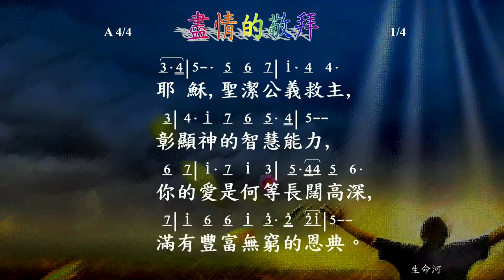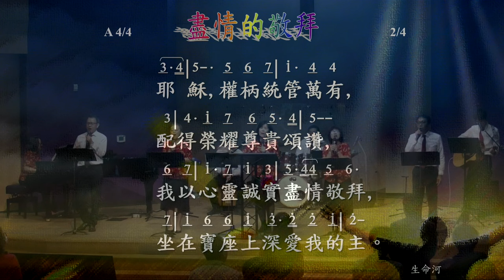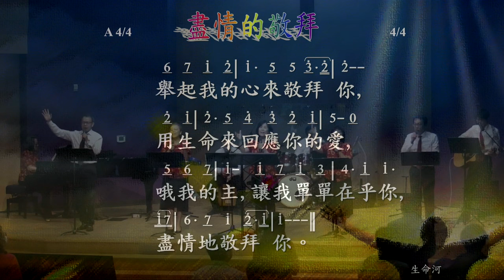042824Praise尽情的敬拜